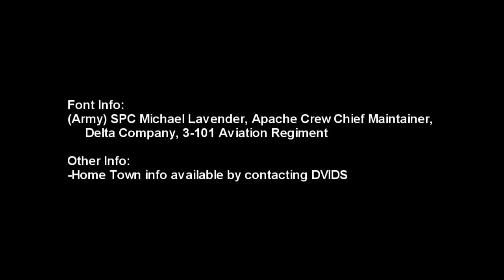Tinkering on Cars to Multimilion Dollar Aircraft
From Forward Operating Base Tarinkot, Apache pilots and crews run missions 24/7, a pace that keeps their maintainers busy. Sgt. Andrew Milner met one maintainer with the 3-101 aviation Regiment whose interest mechanical work stemmed from his tinkering on cars during high school.